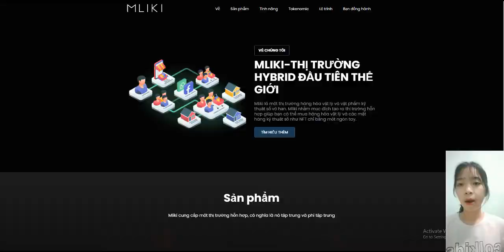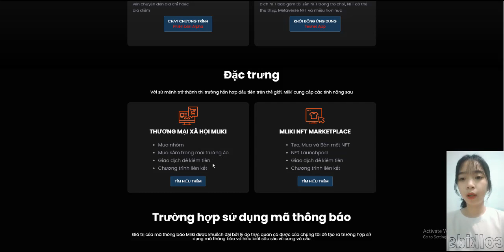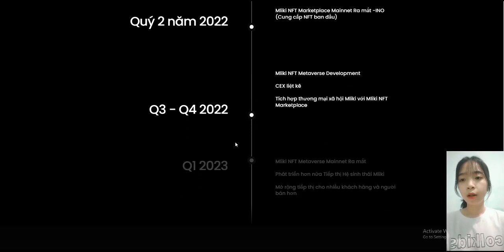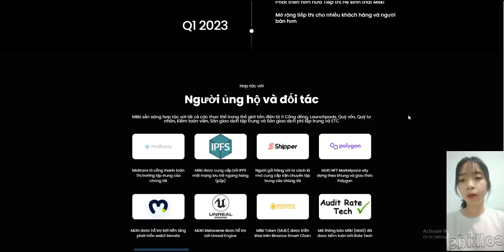Mliki design the token metrics to ensure the token perform well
Forum Username: Bezeilrdne
Telegram Username: @termste
Participated Campaigns: video / article
wallet: 0xA4d06e10FaC0a9beE4BcA589d6E8DbEBD4DD27D2